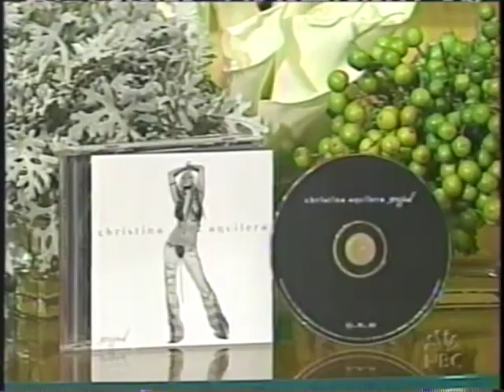Christina Aguilera "Come On Over (All I Want is You)" on The Today Show 2002